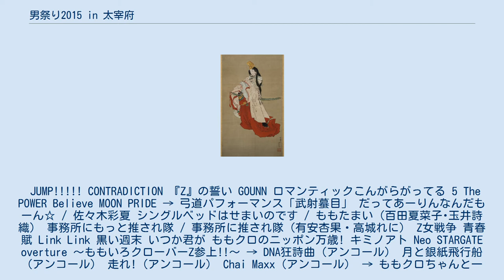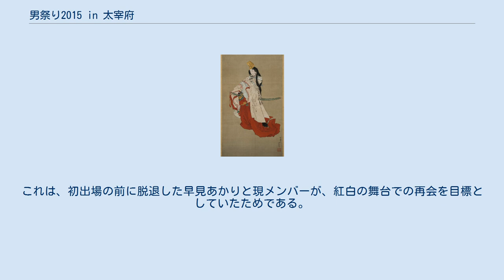男祭り2015 in 太宰府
福岡県の行事・イベント
『男祭り2015 in 太宰府』（おとこまつり にせんじゅうご イン だざいふ）は、ももいろクローバーZが2015年10月31日に大宰府政庁跡・太宰府天満宮で開催したライブ。
Blu-ray & DVDとして発売されている。
 太宰府市が後援し、正式タイトルは『水城･大野城築造 竈門神社創建1350年 九州国立博物館 開館10周年 日本遺産認定記念 ももクロ男祭り2015 in 太宰府』として行われた。
 『男祭り2011』『男祭り2012-Dynamism-』に続き、3年ぶり3回目の開催となった男性客限定ライブ（なお女性客限定ライブも、この時点で3回開催されている）。
 和太鼓、大太鼓、応援団員からなる「男祭り2015 in 大宰府 全力應援團」と、学ラン風衣装を身にまとった5人のメンバーがパフォーマンスを繰り広げ、玉井詩織は「ももクロの若大将」バージョンの自己紹介も初披露。
リーダーの百田夏菜子は次の様に口上を述べた。
 今の日本を作り、この日本を守り続けた偉大な先人たちが遺してくれた、大宰府という誇り。
歴史と文化に寄せられた彼らの想いを、私たちを通して少しでも感じてもらえたら嬉しいです。
九州男児、そして日本男児の皆さん、今日、私たちもここで歴史を繋げましょう！！ アンコールの最後にはメンバーのみ、近隣にある太宰府天満宮の本殿前に移動し、特設ステージを設けて歌唱奉納を行った（ライブ会場ではその模様を生中継）。
5人は、武部聡志によるピアノ伴奏のみというアンプラグドの状態で、バラード曲「灰とダイヤモンド」を歌い上げた。
 太宰府天満宮・本殿 太宰府天満宮宮司の西高辻信良がグループと以前から親交があったことから、今回の使用許可を出した経緯があり、メンバーに対しては「芸能人は芸を神様に奉納して、初めて芸能人になれる」という言葉も掛けている。
なお当日、メンバーは西高辻家に招かれ朝食を伴にし、その後一家を会場に招待している。
 今回のライブでは、様々な伝統芸能などとのコラボレーションが行われた（以下、演目と演者）。
 （参考資料）白拍子を舞う静御前 なお、ライブBlu-rayおよびDVDのジャケットは、『男祭り』に引っ掛けて『魁!!男塾』の宮下あきらが描き下ろしている。
JUMP! CONTRADICTION 『Z』の誓い GOUNN ロマンティックこんがらがってる 5 The POWER Believe MOON PRIDE → 弓道パフォーマンス「武射蟇目」 だってあーりんなんだもーん☆ / 佐々木彩夏 シングルベッドはせまいのです / ももたまい（百田夏菜子･玉井詩織） 事務所にもっと推され隊 / 事務所に推され隊（有安杏果・高城れに） Z女戦争 青春賦 Link Link 黒い週末 いつか君が ももクロのニッポン万歳! キミノアト Neo STARGATE overture ～ももいろクローバーZ参上!!～ → DNA狂詩曲（アンコール） 月と銀紙飛行船（アンコール） 走れ!（アンコール） Chai Maxx（アンコール） → ももクロちゃんと一緒に学ぼう！大宰府観光ガイド 灰とダイヤモンド（太宰府天満宮にて） 特典映像（Blu-ray & DVD） この公演の実施にあたり、思わぬトラブルが起こる。
グループは2011年から女性客限定ライブと男性客限定ライブを交互に開催しているが、今回の『男祭り2015』に対して、「観客が男性限定というのはおかしい」と地元の人権団体から太宰府市に苦情の申し立てがあった。
これを受け、太宰府市長が実行委員会に対し性別を限定しないよう要請するなど波紋が広がり、NHKの全国ニュースなどでも取り上げられた。
実行委員会はこの件に関して「今回は男性限定という形になったが、ももクロとは複数年にわたり違う試みを企画している」と一部の取材に対して述べ、ライブは予定通り男性客限定で開催された。
 この事案との関連性は不明であるが、グループが結成以来目標にし続け、3年連続出場していたNHK紅白歌合戦に落選となった。
スポーツニッポンは「今年のももクロが『活躍』や『支持』を欠いたとは言い難い」と報じるなど、音楽関係者の間では疑問の声も上がった。